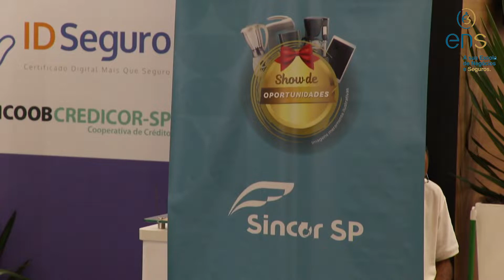Boris Ber - Presidente do Sincor SP - 22º Congresso Brasileiro dos Corretores de Seguros.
Neste vídeo, Boris Ber fala sobre as novas possibilidades do mercado.